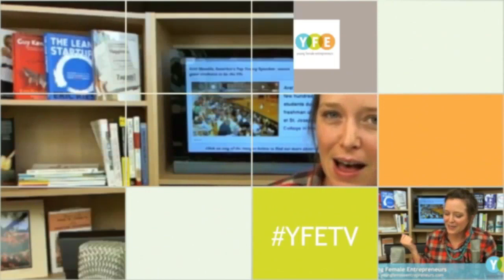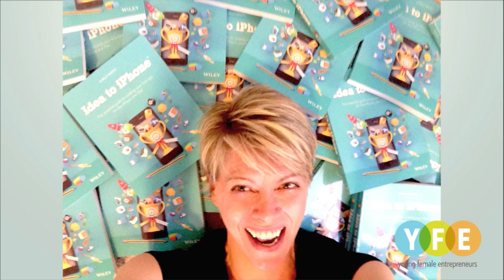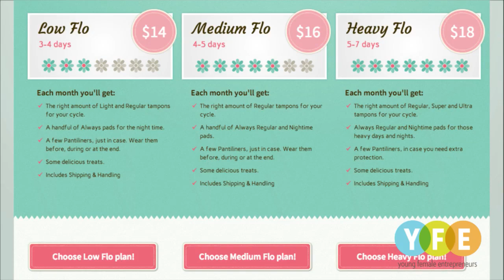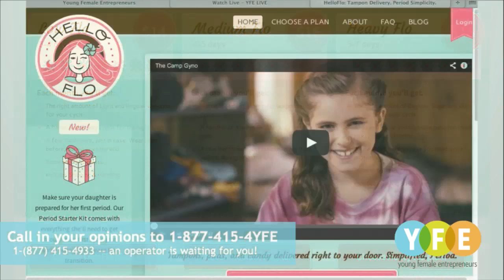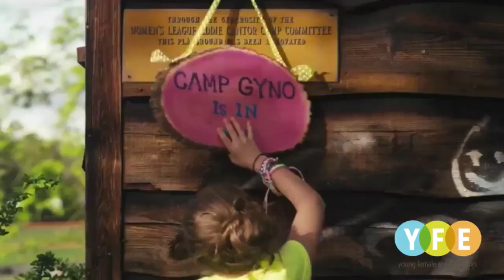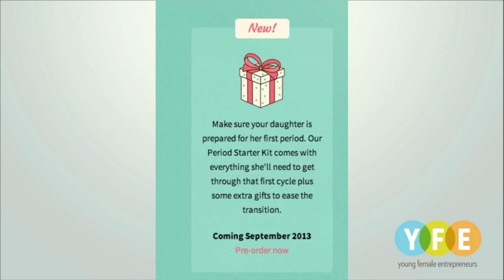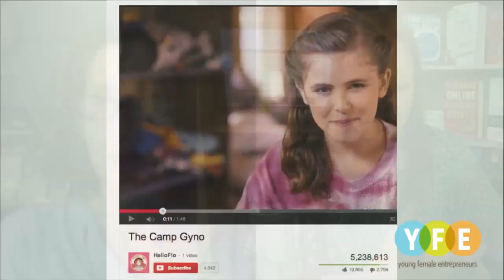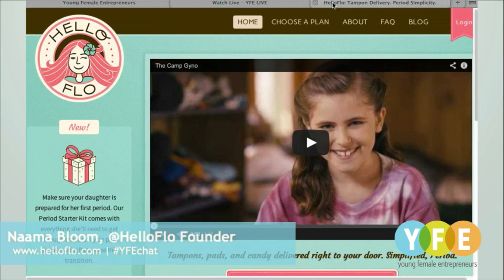Camp Gyno and HelloFlo Creator, Naama Bloom (Young Female Entrepreneurs Ep. 74)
Camp Gyno, the popular Youtube video with over 5 million views after a week is an ad for HelloFlo. Founder, Naama Bloom joins YFEchat LIVE to talk to young female entrepreneurs about her subscription service, viral videos, marketing to women and more.

MailChimp is the best way to design, send, and share email newsletters. You can get started today at Mailchimp.com for free.

With over 5 million views in 1 week, Helloflo has now produced the full Queen B song, which is available for download and also created a ‪#‎RedBadgeofCourage‬ shirt

The Young Female Entrepreneurs live stream is a weekly show (Thursdays at 6p/9e) that provides a social viewing experience that allows entrepreneurial women in their 20s and 30s to meet one another over chat while also being introduced to new ideas and resources by our guests and their peers. The show is hosted by YFE Executive Director, Jennifer Donogh.